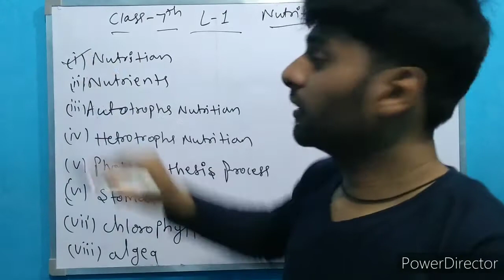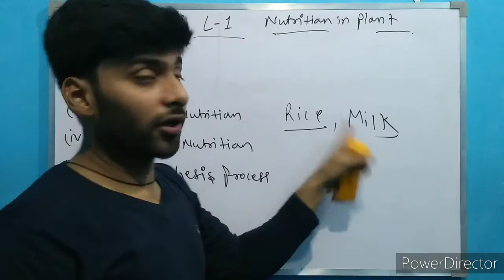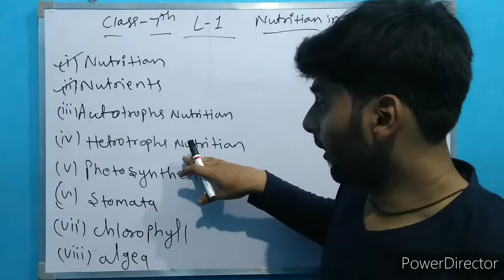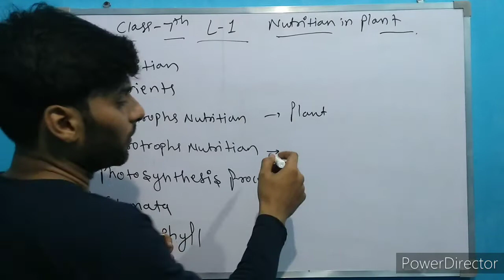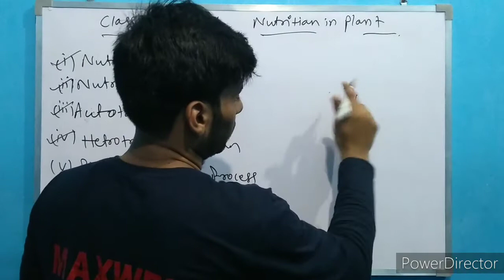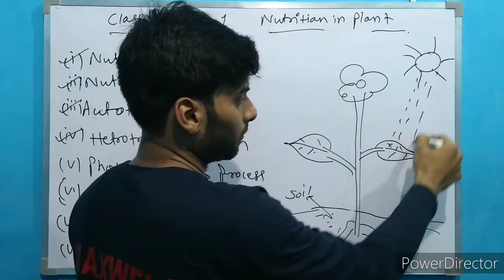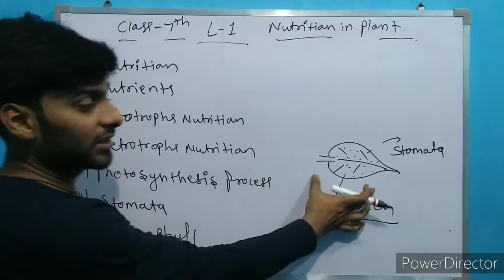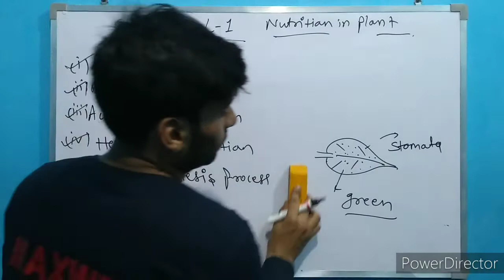Class 7th science | lesson no 1 | nutrition in plant | full discuss in Hindi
This video is only related to study.
this video help to students for study.